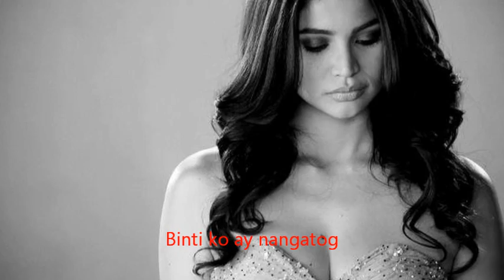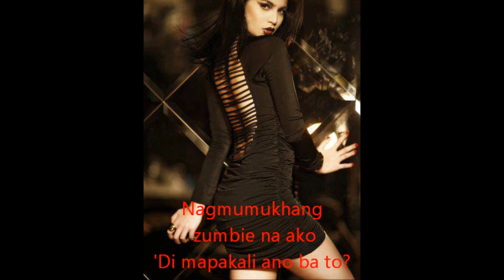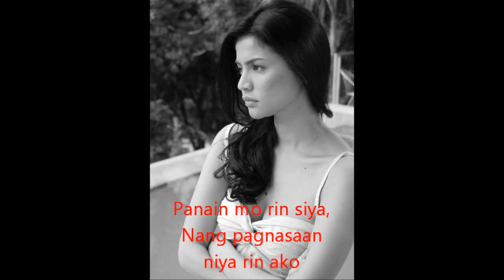Tinamaan Ako Anne Curtis with (lyrics)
Tinamaan Ako   Anne Curtis